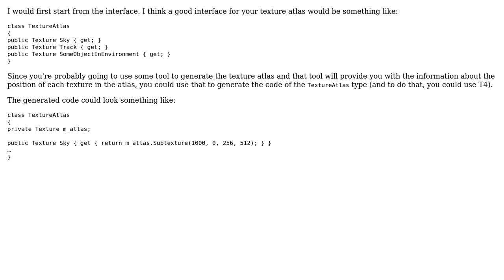Software Engineering: Which approach for coding a 'texture atlas'?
With thanks & praise to God, and with thanks to the many people who have made this project possible! You are responsible for your own actions.